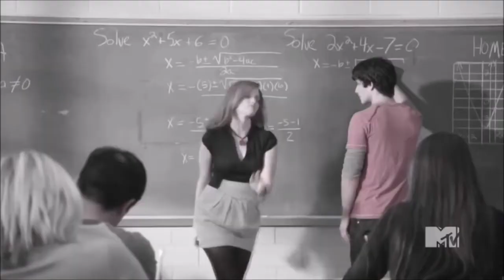multifemale // twerk it like miley